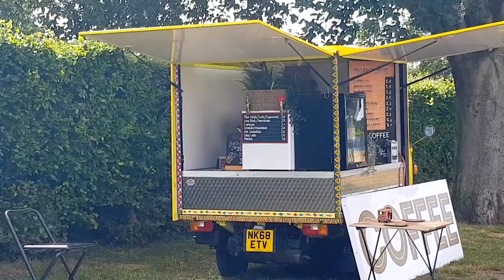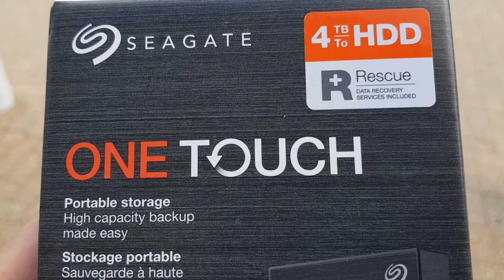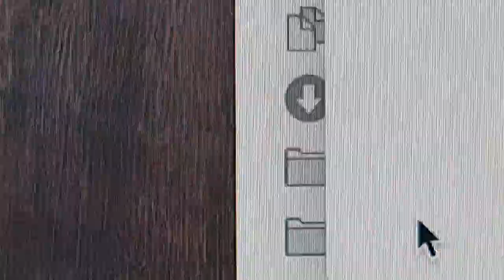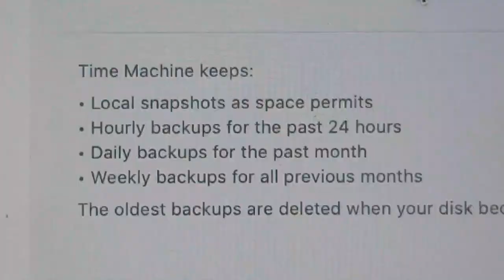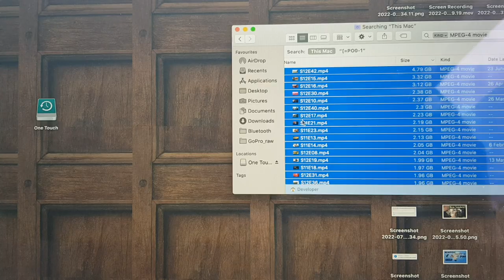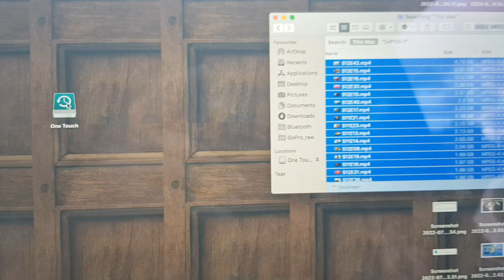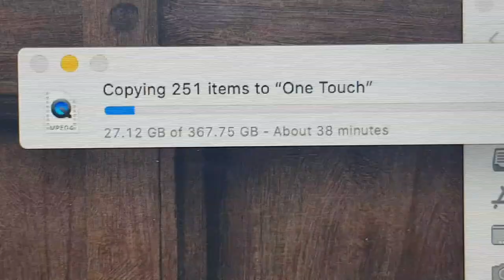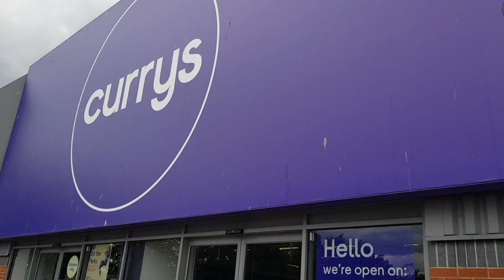Being a YouTuber S12E71 Laptop Clogged With Videos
In the past two years I have produced about 700 vanlife videos, each of ten minutes long and 2 GB in size.
Occasionally the laptop gets clogged up so I need to free up some memory by backing up some videos to microSD cards, but now for the first time I can afford an off-line storage hard drive.